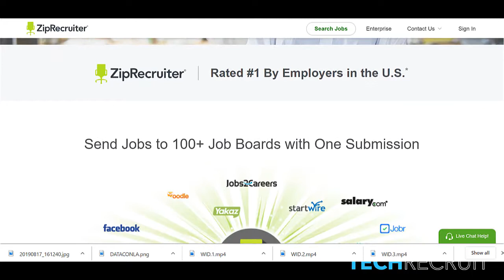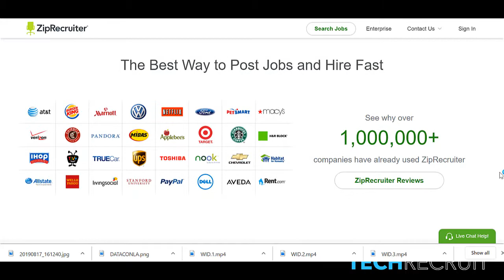Interview: Sarah Goldberg, Sourcing Engagement Lead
Stacey Broadwell interviews Sarah Goldberg, Sourcing Engagement Lead @ Objective Paradigm for the TechRecruit podcast.  Sarah discusses how her role, career path, sourcing process and utilizing social media for engagement.  A very informative and valuable talk for any recruitment and sourcing professional.  You can meet Sarah Goldberg at MidWest TechRecruit 9/18/19 @ 1871 - Chicago.  RSVP